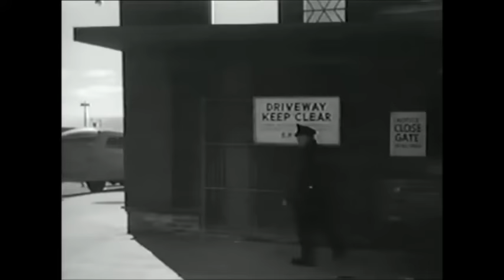"The Lineup" (1958). Full movie version of the CBS drama also known as "San Francisco Beat".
"The Lineup" (1958). Full movie rendition of the CBS TV series also known as "San Francisco Beat". Guest starring Eli Wallach. The show was CBS's answer to the success of NBC's "Dragnet". Good quality copy of the movie, lots of nostalgic scenes of 1950's San Francisco, especially the Cliff House and the Sutro Baths / ice rink.